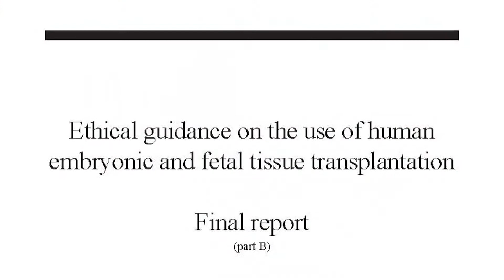Discovery of Prof Alexander Smikodub. Clinical Experience of EmCell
Professor Alexander Smikodub from the National Medical University in Kiev, Ukraine,
succeeded to invent a clinical method for efficient, safe and convenient Fetal Stem Cell Transplantation.
First international publications on the matter appeared in 1992 in London.
First EmCell Patents were officially filed in 1993.
Patent offices of the United States, European Community and Russia noted top class novelty of the inventions.
The discovery of Prof. Alexander Smikodub was supported by the National Medical University and in 1994 the university based clinic - Cell Therapy Clinic "EmCell" (Kiev, Ukraine) was founded.